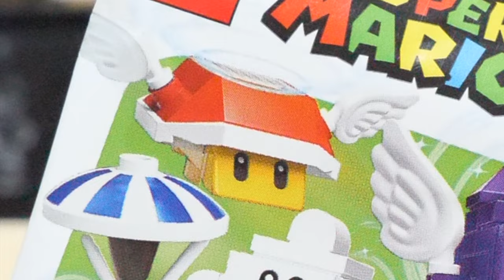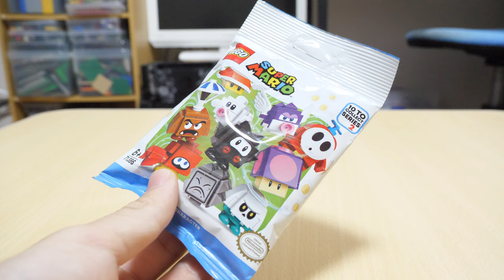【まさかの結果！？】レゴマリオキャラクターパック2リベンジ！LEGO Mario Character Pack 2 Revenge!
マジでありえないっすｗ